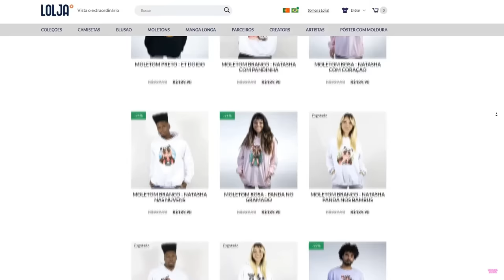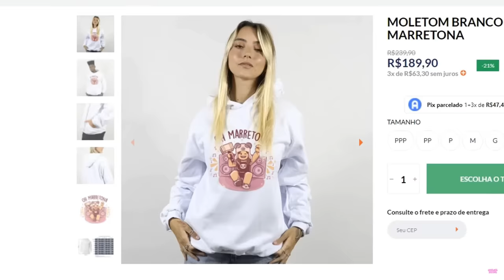ESCOLHA TUDO NÚMERO 3 no ROBLOX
NatashaPanda😊